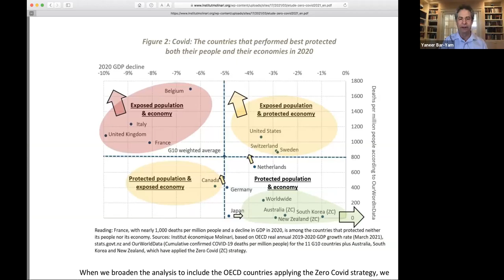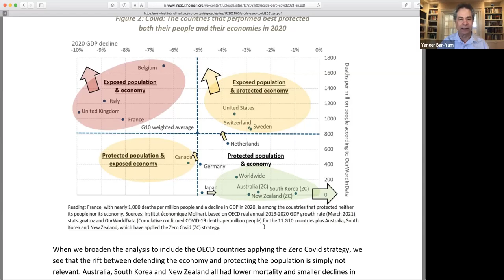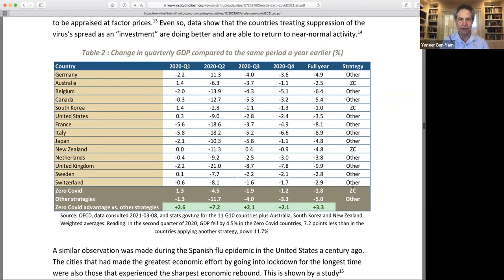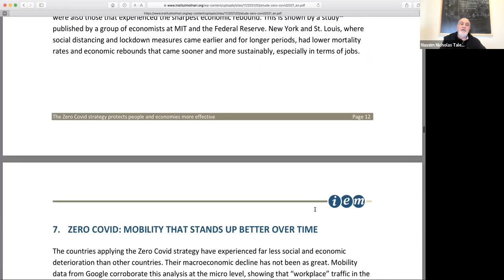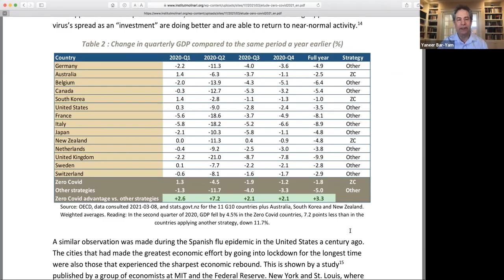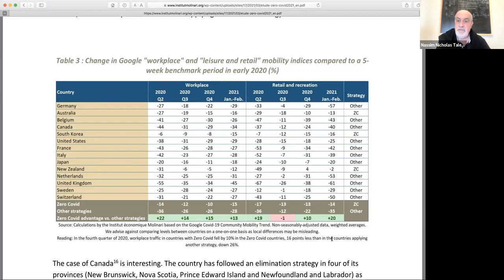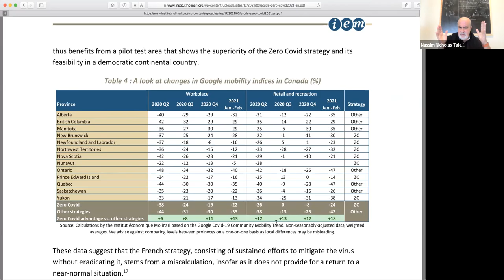Dr. Yaneer Bar-Yam and Nassim Taleb Discuss COVID-19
Dr. Yaneer Bar-Yam and Nassim Taleb discuss zero covid.